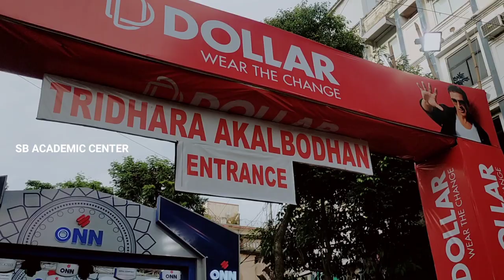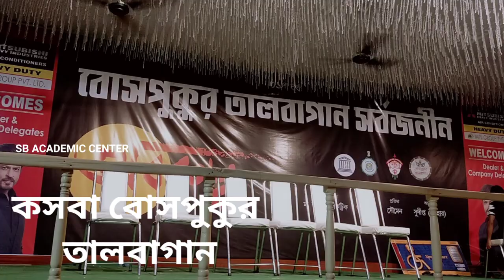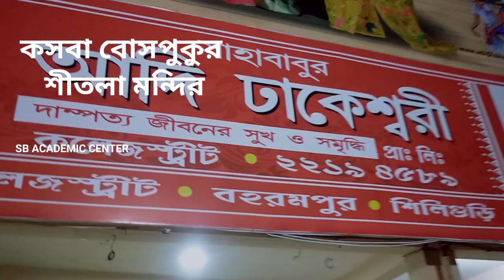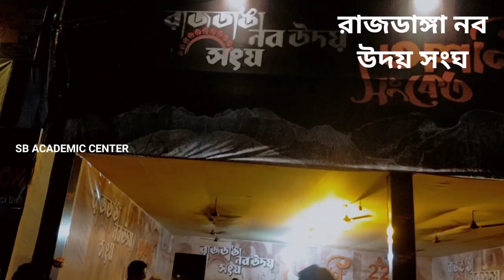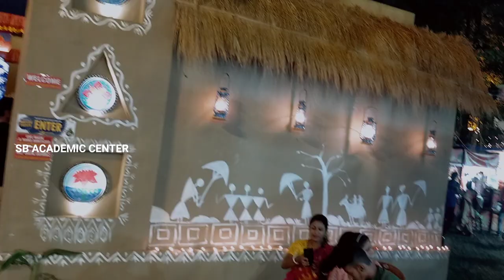Top 10 Durga Puja Pandal in Kolkata 2022🔥|Sreebhumi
Top 10 Durga Puja Pandal in South Kolkata 2022🔥|Durga Puja 2022 Kolkata|Kolkata Durga Puja|Sreebhumi

durga puja
durga puja 2022 news
sreebhumi durga puja 2022 pandal lighting
top durga puja pandal in kolkata 2022
kalyani iti durga puja
naktala durga puja
south kolkata best durga puja 2022
sreebhumi vartican city pandal
kolkata sera durga puja
lifestyle vlog
bangla vlog
kolkata foody